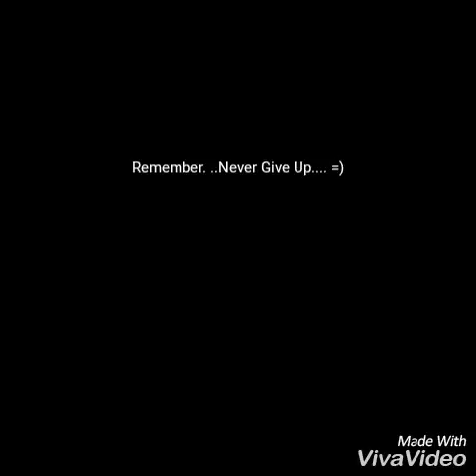Crazy Boyfriends Be like......